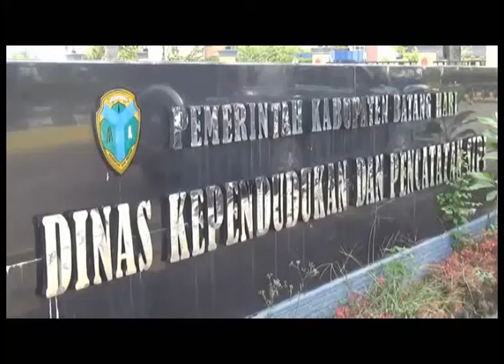RATUSAN WARGA SIBUK URUS NOMOR AKTA KELAHIRAN